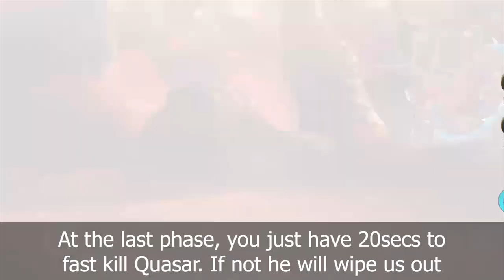How To EASY WIN DEMONIC QUASAR | ToramOnline Gemrun Demonic Quasar Boss Pattern Guide & Drop list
Hi everyone it's Kronus again!
I have seen many people suffering at this new world boss because suddenly, Asobimo raises boss difficulty so hardly that not everyone can win this boss (I was in a party at where we even needed 15min to win Demonic Quasar in just normal mode) XD

If you're having gemrun and want to easy win this boss, this video will be for you in knuckle tanker's perspective. I hope my boss pattern guide video will be useful for you in order to farm or do solo challenge this boss as well!

Let’s LIKE!
Let’s SHARE for more informatics toram videos owo)b

Gameplay: Toram Online, Asobimo. Inc